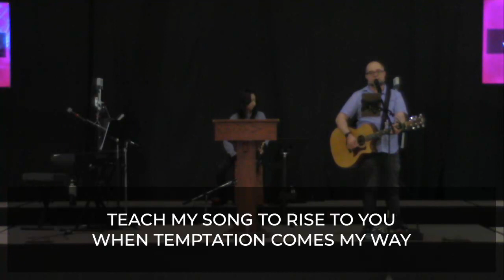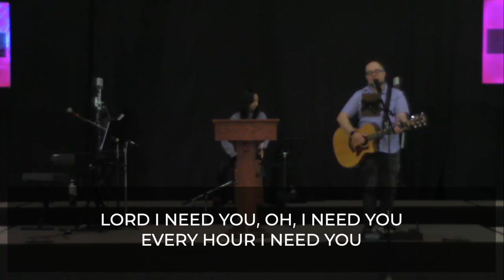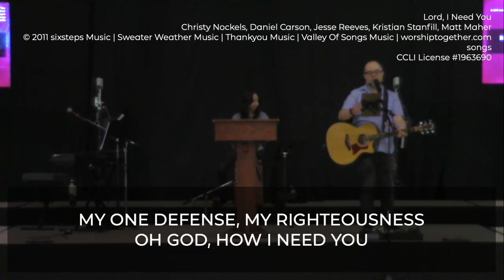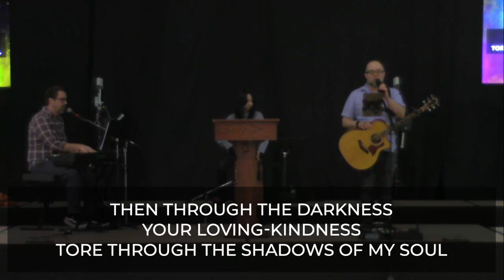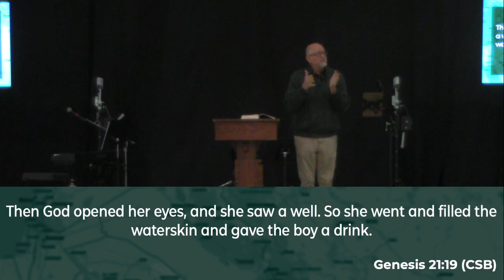11.26.2023 | The Mission and Message Revealed Again | Genesis 16:1-16, 21:1-21; Isaiah 9:1-7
Dalewood Baptist Church worship service for Sunday, November 26, 2023

The Mission and Message of God, Part 4
The Mission and Message Revealed Again
Genesis 16:1-16, 21:1-21; Isaiah 9:1-7; Ezekiel 38:10-23; Zechariah 2:1-13
With special guest Jason Dukes